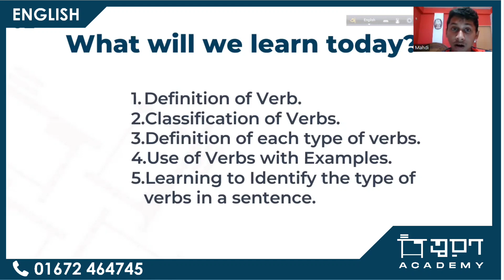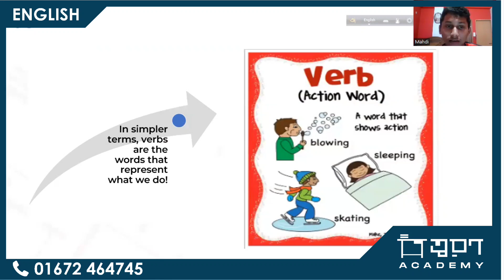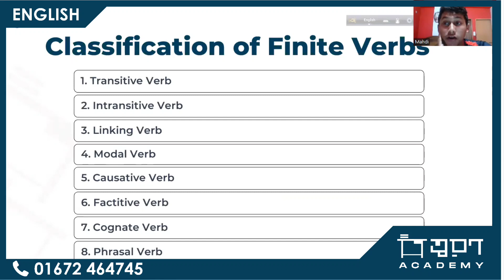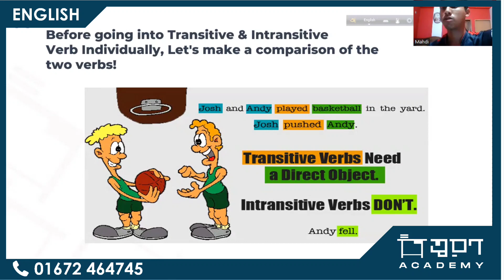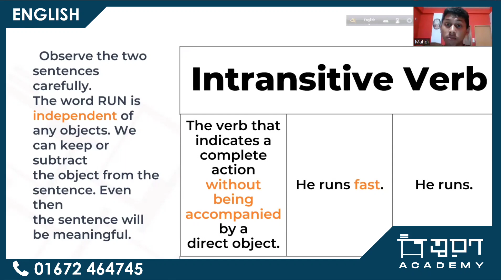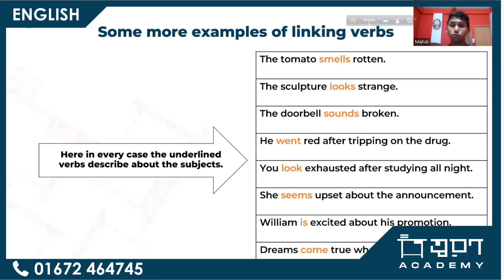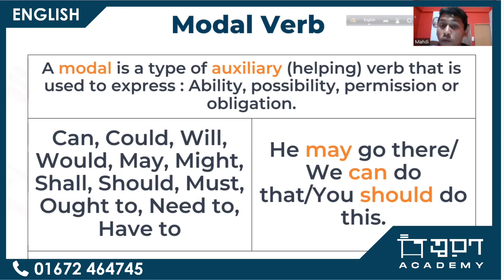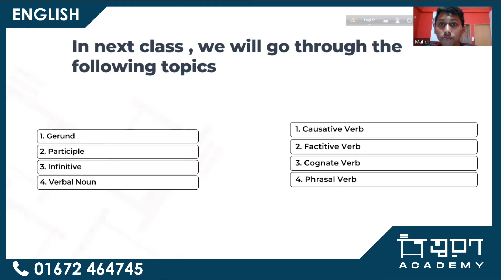ক্যাডেট কলেজ ভর্তি প্রস্তুতি || ইংরেজি Lecture 3 || Cadet College admission || Learn with Pavel